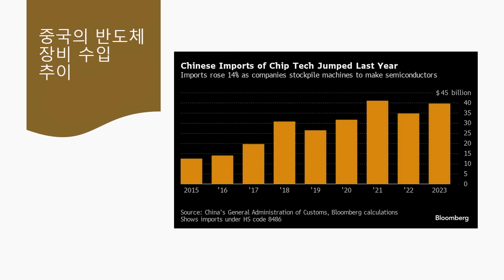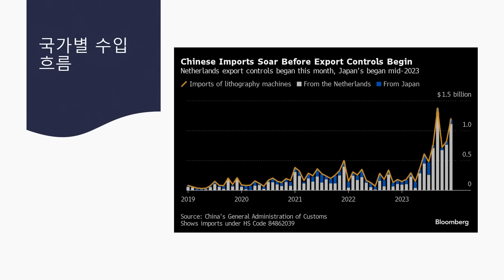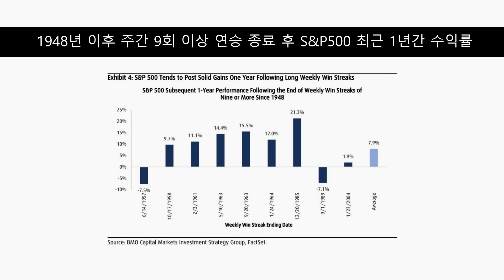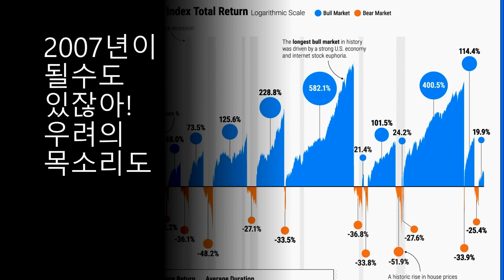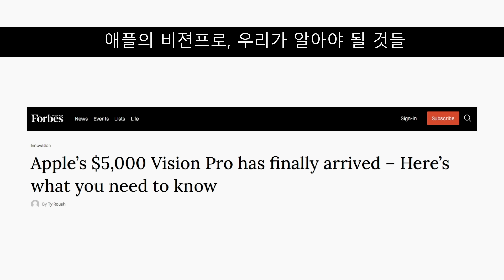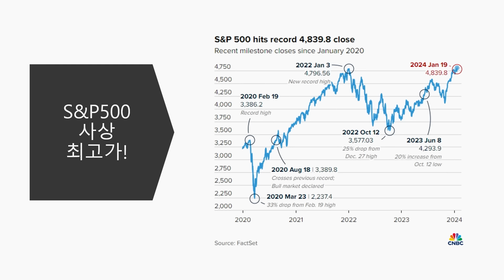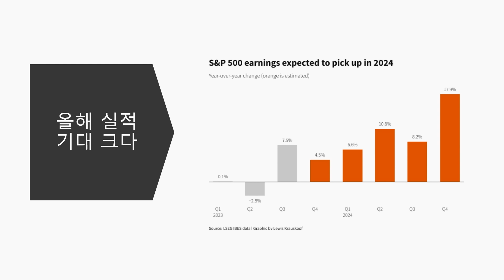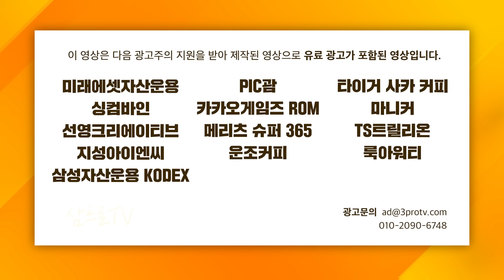최고치 경신한 S&P500, 걱정해야 하나? f. 박종훈 팀장, 이주호 기자 [글로벌 뉴스3]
■  삼프로TV 콘텐츠 관련 문의